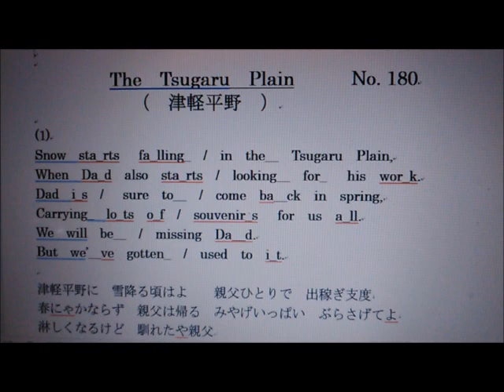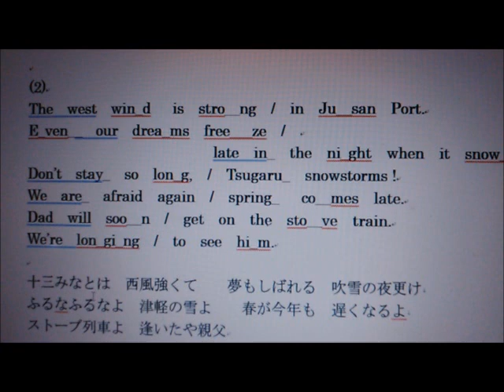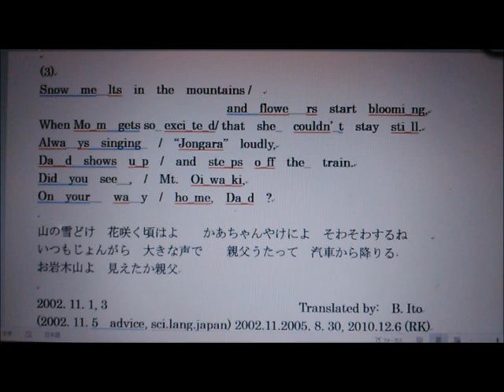日本名曲英語ヴァージョン、「津軽平野」１番は日本語、２番以降は英語で、3Bito(B.Ito)'s 自作英訳、歌唱ヴァージョン マイ ムービー